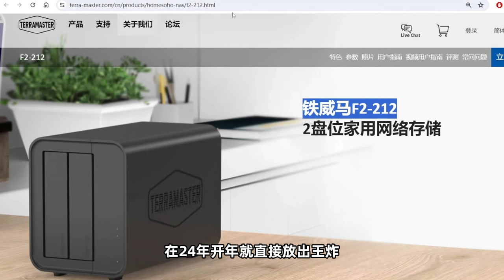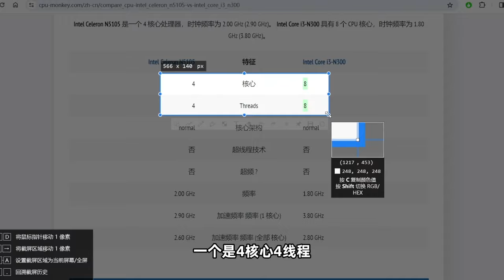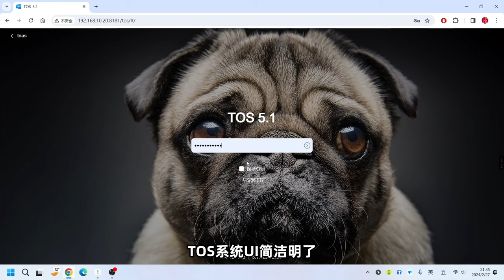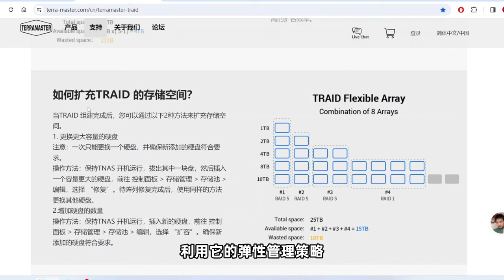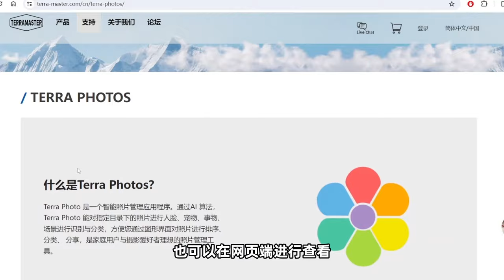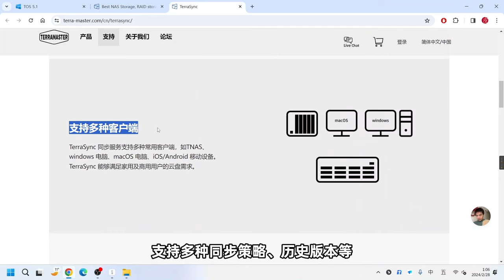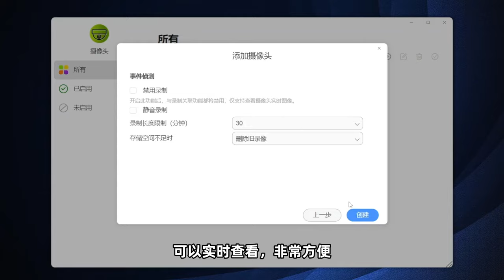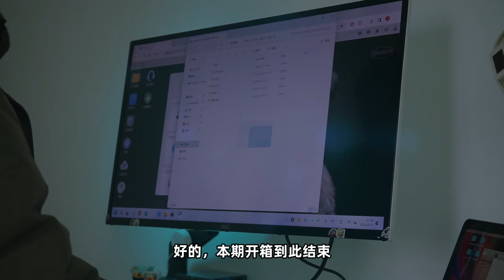NAS也卷『性能』了！？高性能专业NAS：铁威马F4-424 Pro开箱，这次升级有亿点大~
NAS市场从当初羸弱的性能，到目前进入卷性能阶段，各品牌NAS也是层出不穷，本期开箱一款搭载i3-N300处理器的高性能NAS，还标配32G DDR5内存，可以说比很多朋友的主力电脑性能都好上不少，详看视频~

时间轴：
00:00 intro
00:28 开箱
02:07 硬件配置
03:21 TOS系统
04:32 TRAID
05:14 应用、Docker
06:01 相册管理
06:56 备份、同步
07:47 影音解码
08:30 虚拟机之AIO
09:12 监控应用
09:47 功耗
10:39 结尾